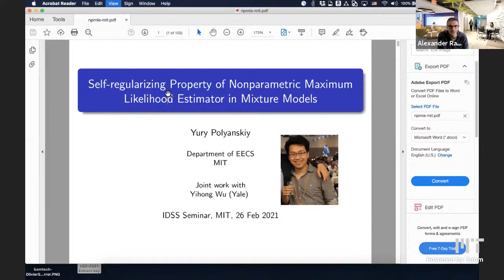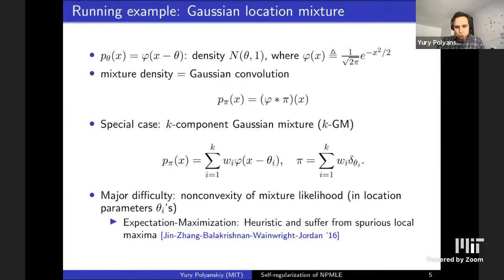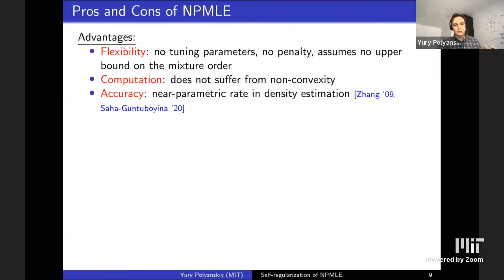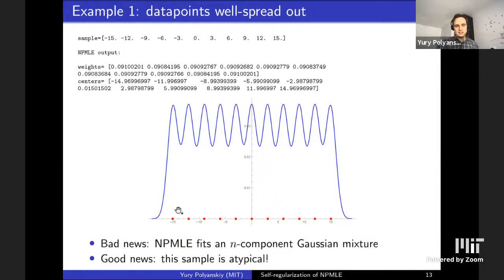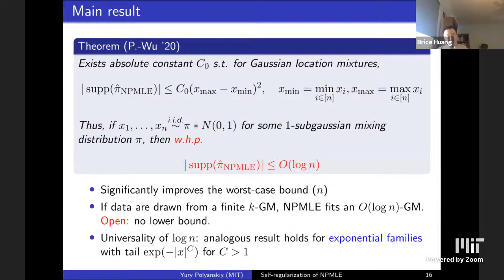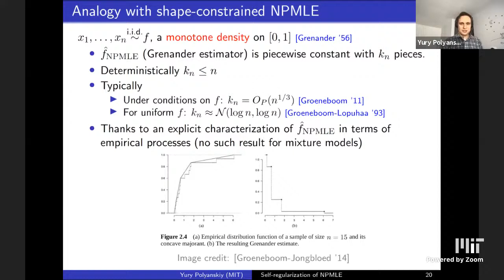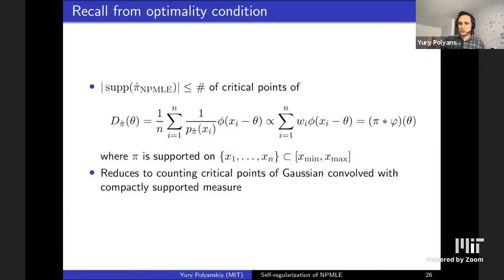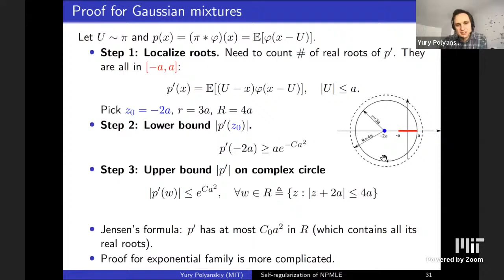Stochastics and Statistics Spring 2021 - Yury Polyanskiy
Self-regularizing Property of Nonparametric Maximum Likelihood Estimator in Mixture Models